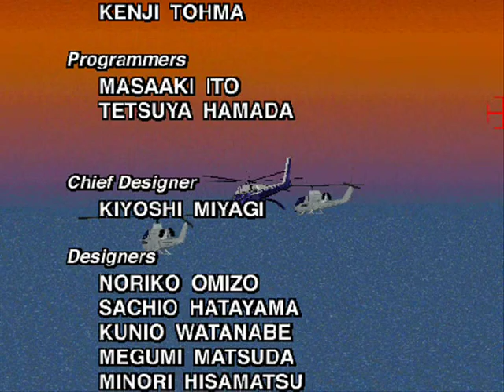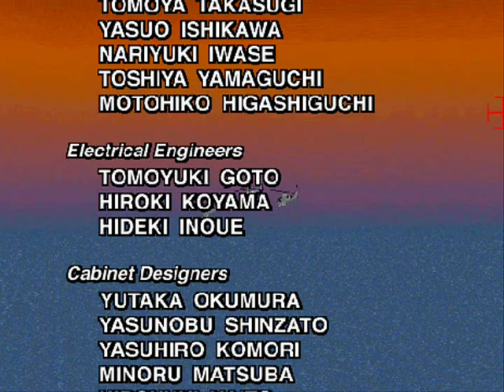Gunblade NY: Special Air Assault Force (Part 1)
Gunblade NY is an eye-popping, chase-oriented, futuristic-style military gun shooting game that pits you as a sniper of sorts against a horde of crazy Android Terrorists who are causing nothing but trouble in a futuristic large city in the United States of America.

Gunblade NY was pretty popular at the arcades mainly because you can shoot down the enemy missiles and as you destroy the crazy androids, you are 'locked' through the android so that you can destroy them one at a time.

- TECHNICAL -

Sega Model 2B hardware

Main CPU : i960KB (@ 25 Mhz), 68000 (@ 12 Mhz), (2x) ADSP21062 (@ 40 Mhz)
Sound Chips : SCSP (@ 40 Mhz)

Screen orientation : Horizontal
Video resolution : 496 x 384 pixels
Screen refresh : 60.00 Hz
Palette colors : 8192

Players : 2
Control : 8-way joystick
Buttons : 4

- TRIVIA -

The designers of this game actually went to New York to get the buildings and locations of the city exacly right, from Times Square to 5th Avenue to the United Nations building.

* Special Attacks : During the 3rd and 4th stages of the difficult course, shoot the androids feet to knock them in the water, they will blow up on contact. After you defeat the boss character in the third stage of the difficult course, he will run away. While he's retreating, shoot the oil drums and explosive boxes around him; if you do this the boss at he end of the fourth level will be partially destroyed when he appears.

* Multiple Endings : If you don't destroy the missile carrier truck at the end of the second stage in the difficult course, your superior officer will hit you. If you finish either course without continuing, a group of butterflies will fly by. If you pull on the machine gun levers during the ending scene on the easy course, a giant dragonfly will fly by. If you do this during the difficult course ending scene, a submarine or large shark will follow the ship.

- SERIES -

1. Gunblade NY - Special Air Assault Force (1995)
2. L.A.Machineguns - Rage of the Machines (1998)

- STAFF -

Planner & Director : Makoto Yamamoto
Planner & Assistant director : Shinichi Ogasawara
Chef programmer : Kenji Tohma
Programmers : Masaaki Ito, Tetsuya Hamada
Chef designer : Kiyoshi Miyagi
Designers : Noriko Omizo, Sachio Hatayama, Kunio Watanabe, Megumi Matsuda, Minori Hisamatsu, Hiromi Ito, Shinsuke Miyamura
Sound : Naoki Tokiwa, Kentaro Koyama
Mechanical engineers : Tomoya Takasugi, Yasuo Ishikawa, Nariyuki Iwase, Toshiya Yamaguchi, Motohiko Higashiguchi
Electrical engineers : Tomoyuki Goto, Hiroki Koyama, Hideki Inoue
Cabinet designers : Yutaka Okumura, Yasunobu Komori, Minoru Matsuba, Hiroyuki Naito
Technical support : Kenji Watanabe
Voice actors & English coordination : Hisaki Nimiya, Rika Terashima
Publicity : Norimasa Yatsuzuka
Producer : Mie Kumagai
General manager : Hisao Oguchi

- SOURCES -

Game's rom.
Machine's picture.